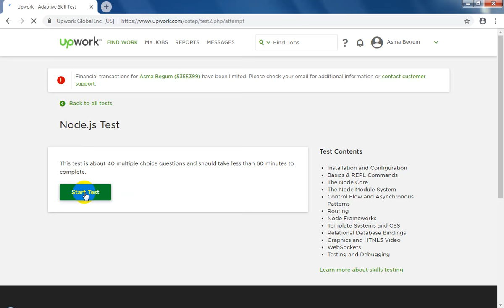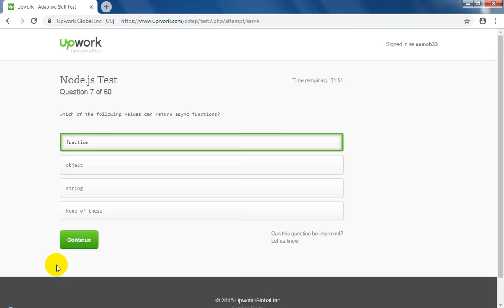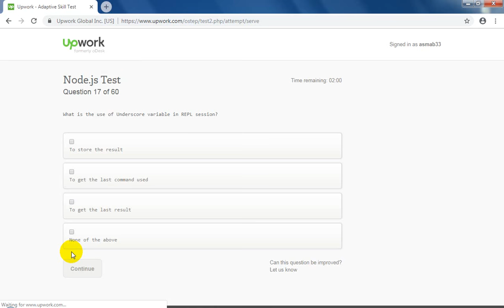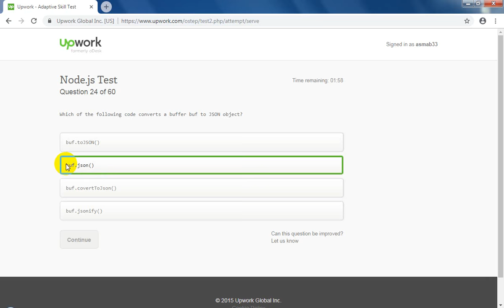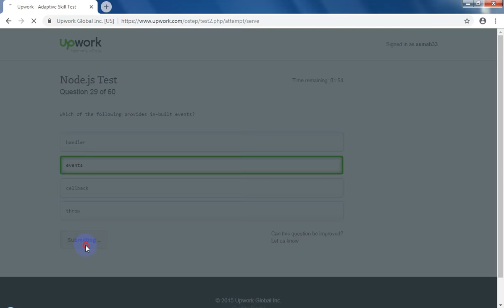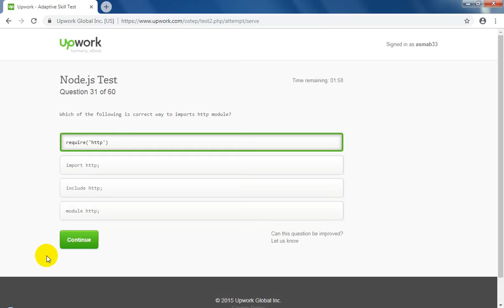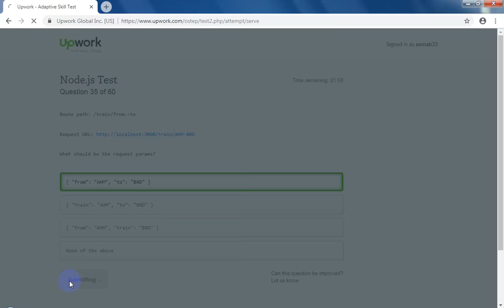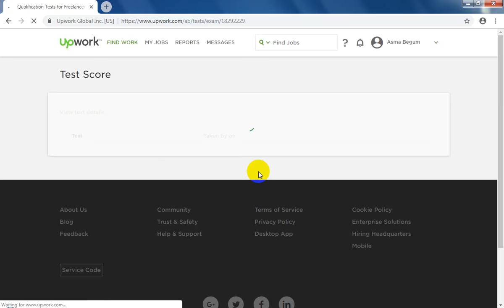Upwork Node.js Test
Node.js Test in Upwork
Test: Taken on Sep 15th, 2018
Score 3.50 out of 5.00 - Rating: Intermediate - Rank: Top 30%
Time to Complete: 8 minutes (60 minutes allowed)